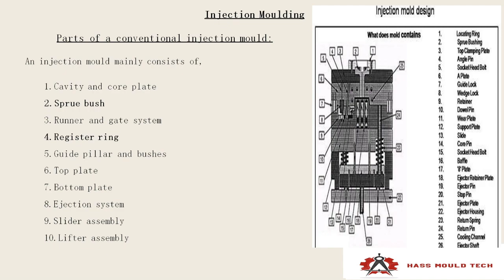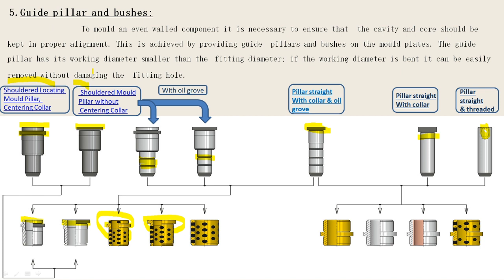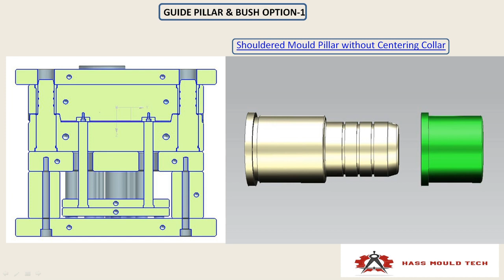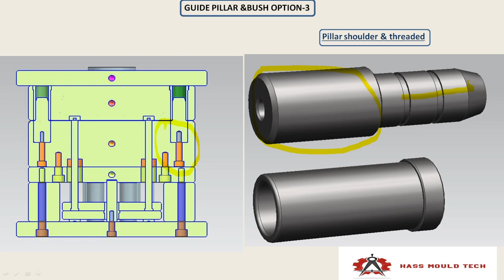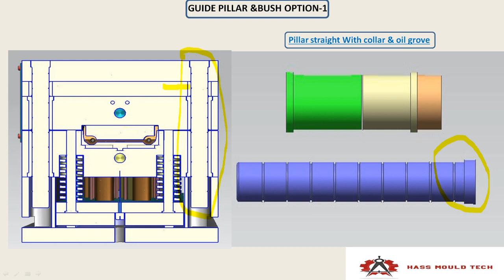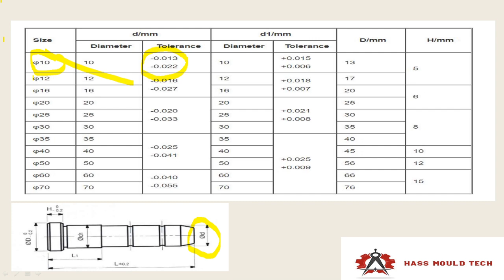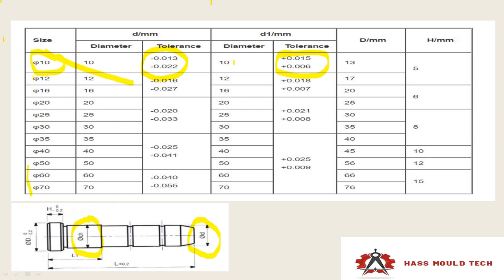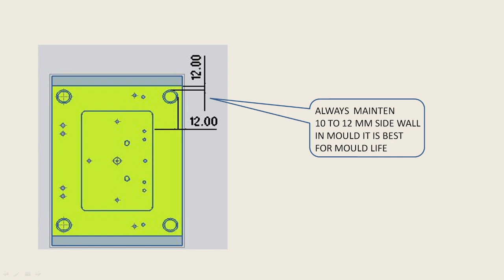HOW TO DESIGN GUIDE PILLAR & BUSH MOULD STD PART,BASIC MOULD STD PART DESIGN & IT'S IMPORTANT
IT'S 3RD PART OF MOULD DESIGN STANDERD PART SERIES VERY IMPORTANT PART OF MOULD DESIGN & MOULD MANUFACTURING HOW TO KNOWING PILLAR & BUSH IN MOULD.